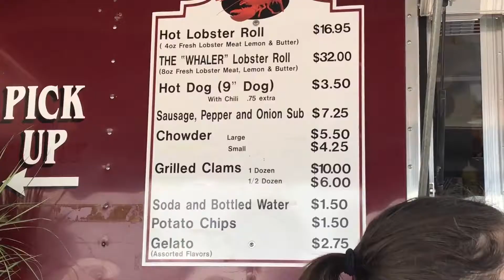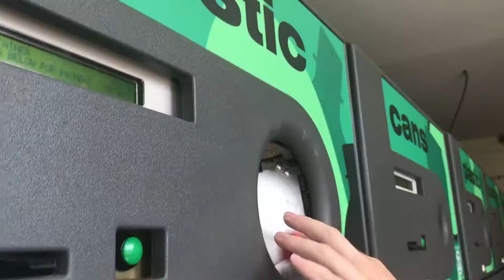NYC Trip 2017